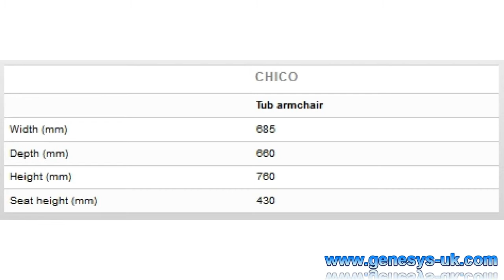Chico Tub Chair | Chico Breakout Chair | Chico Soft Seating | Chico-B | Chico-L | Chico-H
The Chico Tub Chair is an update on the classic tub chair design, featuring a separate curved back and arms, with a comfortable sprung seat.

The compact design of the Chico Tub Chair, combined with its stylish, tailored upholstery, make it an ideal addition to any visitor, reception or collaboration area.

Chico Tub Chair Features Include:
Moulded polyurethane foam
Solid plywood frame
Fully sprung seat
Choice of feet style
Optional two tone upholstery